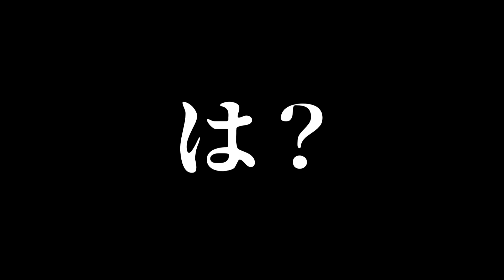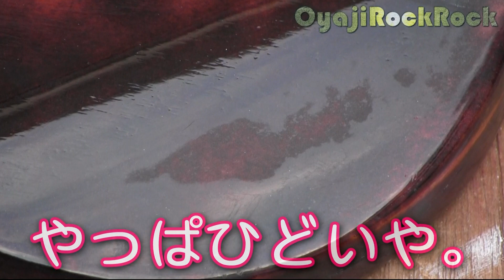ボディーのツヤ無しなくしツヤツヤに アイバニーズRXシリーズ ジャンクギター修理 10日目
10日目の作業です。ボディーのつや消し塗装。いくら重ね塗りしても、なかなかキレイになってくれません。もう少し頑張って結果次第では方向転換が必要なタイミングになってきました。簡単ではなかったつや消し。さらに状況を悪くする判断。カラまわりが始まってしまいました…

【はじまり】
今回はアイバニーズのRXシリーズです。通販で本体が3000円ぐらい、送料を合わせて5000円程度で入手しました。前回のジャンクギター修理期間が１年以上かかってしました。さすがに疲れてしまったので、クールダウンしようと考え、今回は普通のジャンクをノンビリ直すつもりでした。届いてびっくり。見る目ないわ。もう普通の中古ギターも買うのが怖い(笑)　新たな戦いの幕開けです。1日目は分解編です。

【７日目】丸コゲ状態のジャンクギター　塗装準備と電気パーツのお掃除